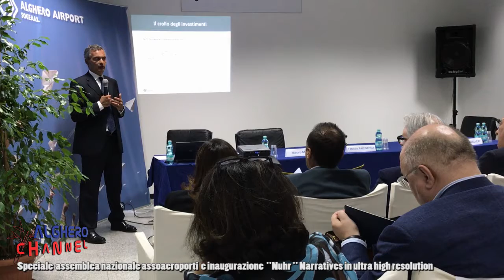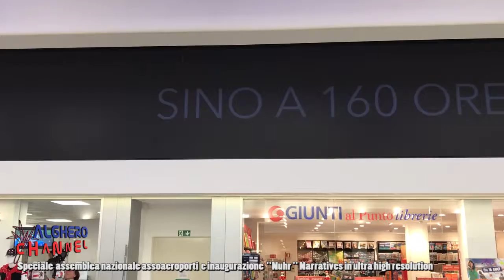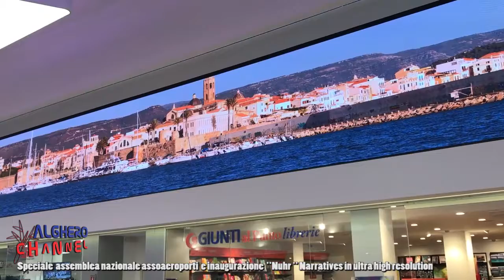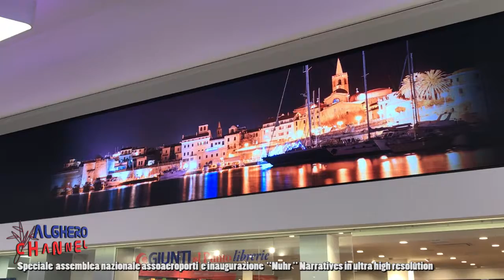Speciale Inaugurazione Nuhr - Narratives in ultra High Resolution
Aeroporto di Alghero, immagini dell'assemblea nazionale Assoaeroporti e inaugurazione Nuhr - Immagini e montaggio di Paolo Calaresu